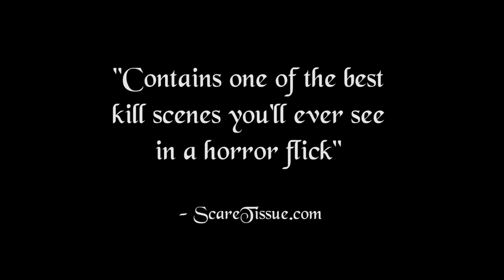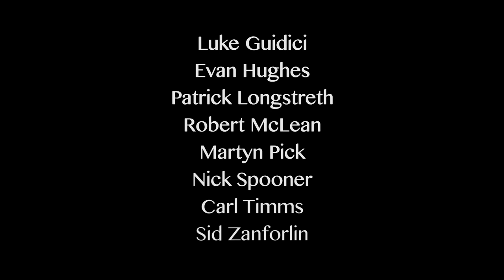BLOOD CLOTS | Official HD Trailer (2018) | HORROR ANTHOLOGY | Film Threat Trailers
Blood Clots is a collection of horror stories curated by Freedom Cinema, consisting of shorts by New York distributor Hewes Pictures.  Featuring cannibals, zombies and other funny creatures, the anthology stars many recognizable actors such as Brooke Smith ("The Silence of the Lambs"), Harry Sinclair ("Lord of the Rings"), Madalina Bellariu Ion ("Young Pope”) and Kristin Slaysman ("The Last Tycoon", "Masters of Sex") among many others.

The collection is made up of seven short, gore-filled stories that will surely please the fans of the genre. Whether it is an awkward dinner with an ancient creature in "The Call of Charlie", or a rightfully justified fear of basements in "Time to Eat", "Blood Clots" has it all.

The anthology features stories directed by Evan Hughes, Sid Zanforlin, Luke Guidici, Carl Timms, Patrick Longstreth, Timothy J. Richardson, Martyn Pick and Nick Spooner.

Coming to VOD August 2018.